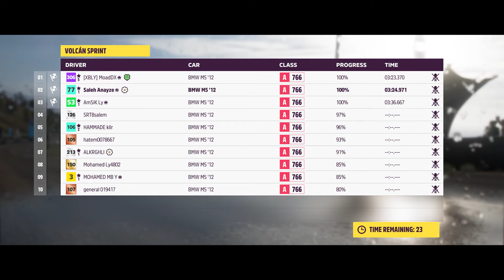Forza Horizon 5 2022 07 22 04 02 35 15